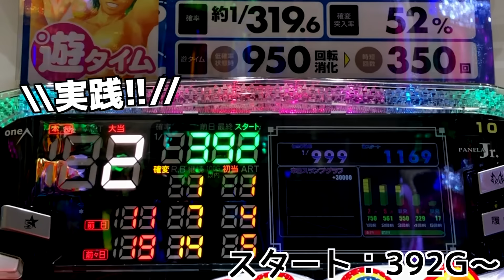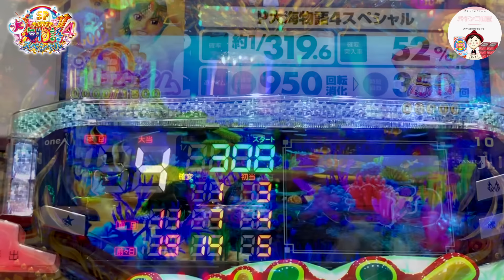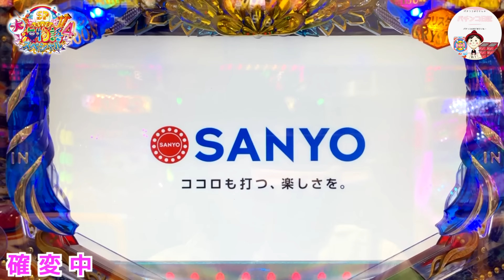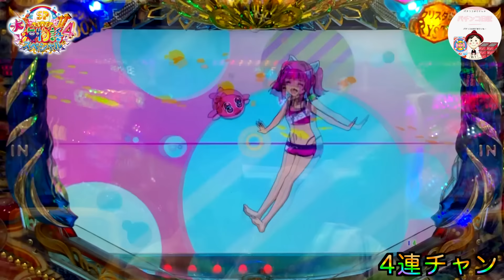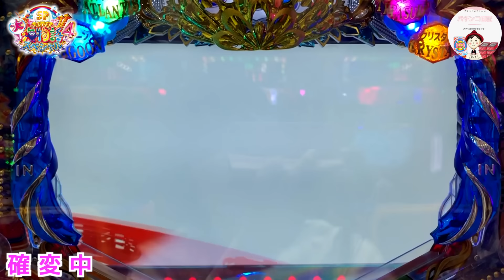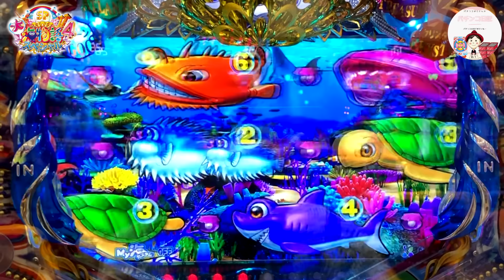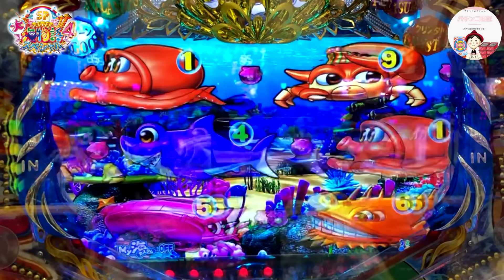【大海物語４ 実践】魚群エビ外れたと思ったけど・・・🦐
【おじパチ日記　＃２２４】

大海４で実践💪

まだまだ、健在中の大海４🏖️
やっぱり、大海４が１番かな☝️

･:*+.\(( °ω° ))/.:+
🗒コメント

エビのリーチからビックバイブ&魚群予告🐟
一瞬外れて…撃沈しかけたけれども👀
戻ってくれてスーパーラッキー🤞

ぜひ、お時間のある時にみていただけたら嬉しいです🙇‍♂️

■撮影ホール様
キング観光彦根店様

おじパチもお世話になっています！
めっちゃ、店員さんの対応が良いのでおすすめですよん♩

■運営
Tabeiro